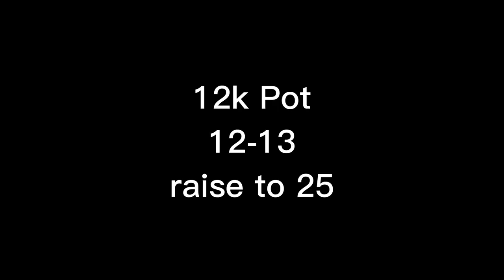Solid na laban sa pasolo, Physical game!! | Grabe kamay ni mhuma!! (Vlog 14)